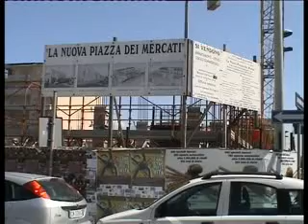Piazza dei Mercati: Ok della commissione edilizia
Dopo sei anni di silenzio arriva il sostanziale parere favorevole alla prosecuzione dell´opera. Via libera al nuovo progetto della Sofingi. Resta aperto il capitolo giudiziario.